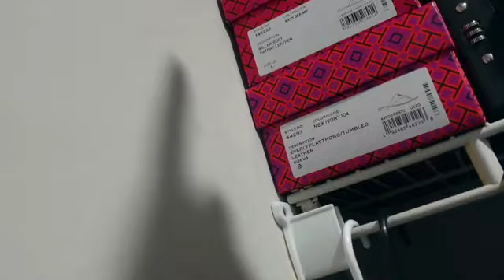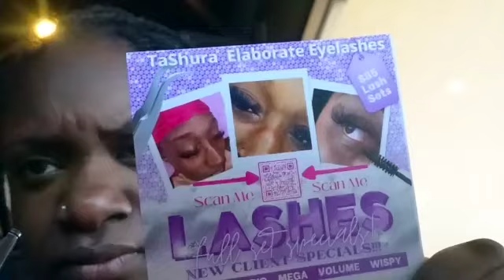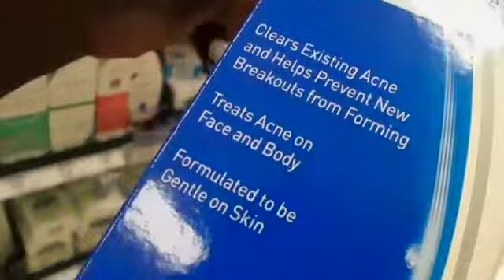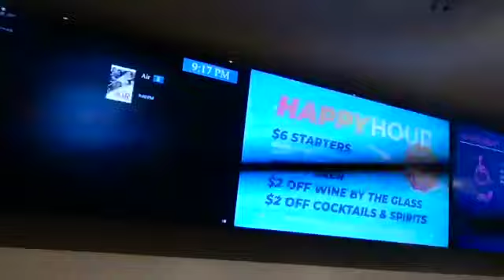Daily Vlog|| Hygiene Shopping||Starbucks||Movies|| Taking A Client & More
Hey My Shura Boo's welcome back to YET another Vlog!! I'm sorry it's been so long since I last posted but you know life gets the best of you sometimes! Hope you guys enjoy this video & look forward to seeing new videos as they come out weekly!

                    Tashuras_elaborateeyelashes